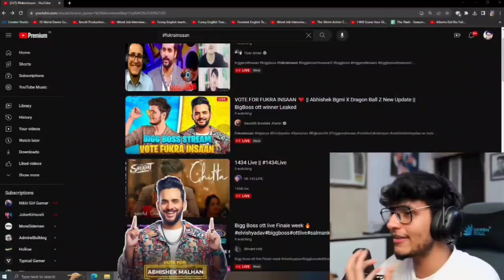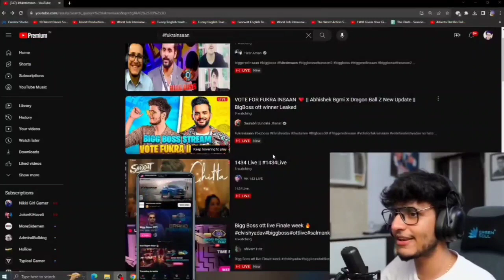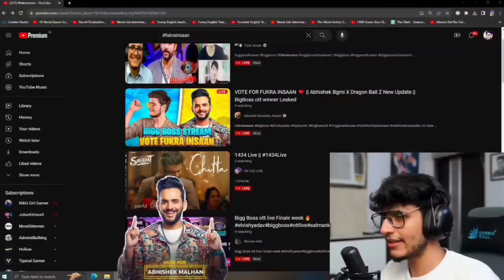Triggered Insaan VERY ANGRY REPLY On Elvish Yadav Fans! Triggered Insaan REPLY To HATERS!